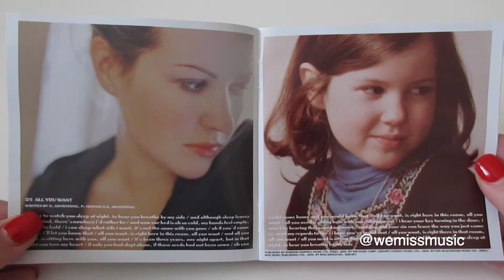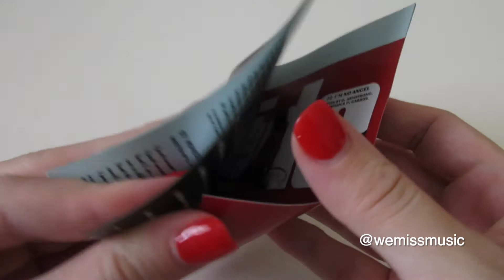Unboxing: Dido - No Angel album CD (1999)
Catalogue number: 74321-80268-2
Country: Australia
Year: 1999